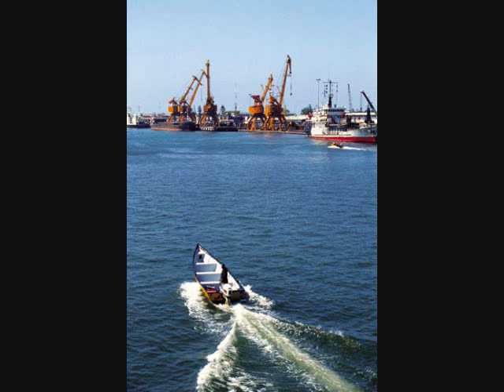Shajarian Parissa-Moj e Khun Roham Sobhani Hassan Sharghi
for maryam love farbod